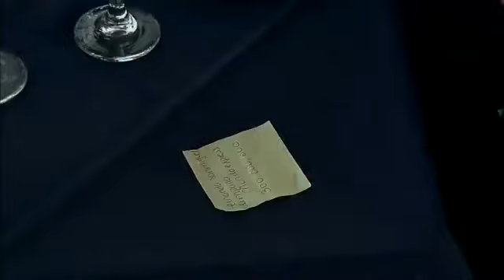Nuevo Rico, Nuevo Pobre 015